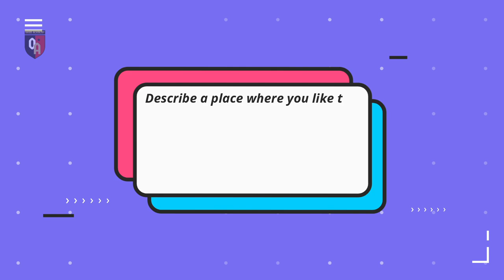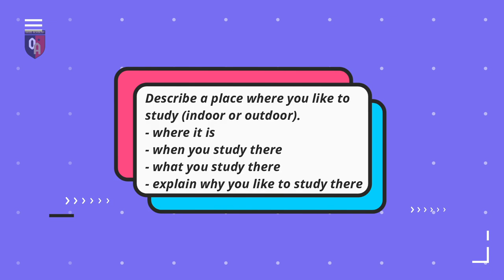Top 3 IELTS Speaking Tests of the Year 2024 | Students from Mukerian, Punjab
🎥 Prepare for IELTS with this exclusive compilation of the top 3 full IELTS Speaking Tests from the past year! This video brings together the most popular and high-performing mock tests from our channel, featuring realistic exam-style questions, model answers, and detailed discussions. Whether you're aiming for a Band 7 or Band 9, these tests will boost your preparation with real-life scenarios and effective strategies.

💬 About This Video:

In this IELTS Speaking Test Compilation, we cover a wide range of trending topics such as technology, role models, social media, decision-making, friendships, and celebrations. Each mock test simulates the format of the actual IELTS Speaking Exam, providing you with valuable insights into how to structure your responses and showcase fluency, coherence, and vocabulary. Perfect for IELTS aspirants looking for engaging, high-quality preparation materials.

📌 Timestamps:

0:00 - Test 1 Part 1
4:00 - Test 1 Part 2
6:50 - Test 1 Part 3
11:18 - Test 2 Part 1
15:00 - Test 2 Part 2
17:15 - Test 2 Part 3
21:18 - Test 3 Part 1
25:16 - Test 3 Part 2
27:53 - Test 3 Part 3

👉 Watch the full test to gain insights into structuring your responses and get inspiration for your own IELTS practice!